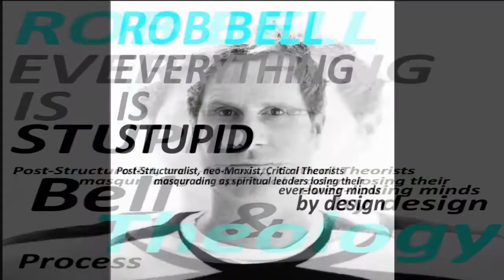Rob Bell In Process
Put your thinking caps on this week as we explore Rob Bell and what is known as "Process Theology/ Philosophy".

To put it very simply "Process Theology" is "all about the journey man. " In fact, the "journey" or "process" is the only thing that is real in this worldview.